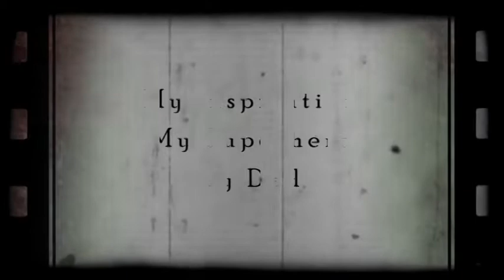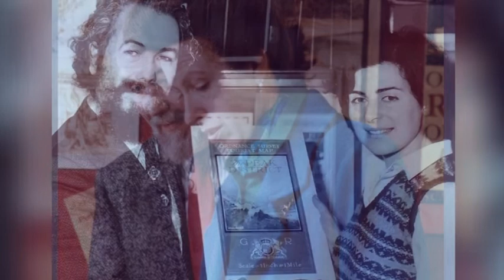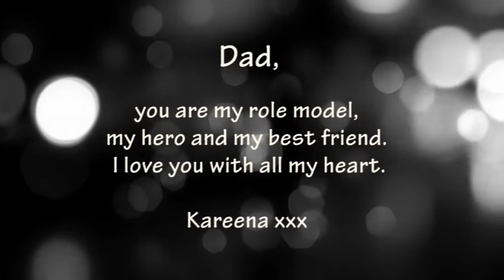Dad's 80th Birthday Video